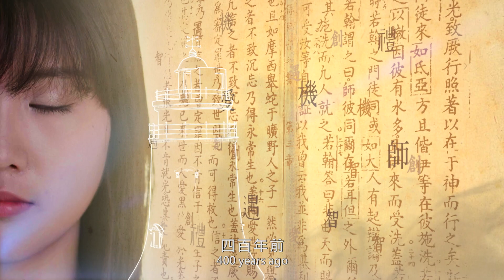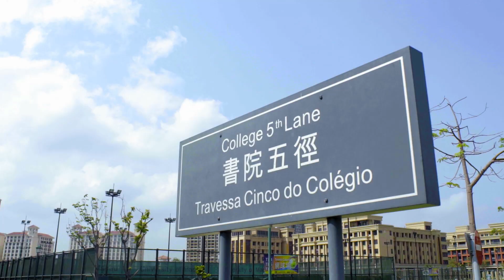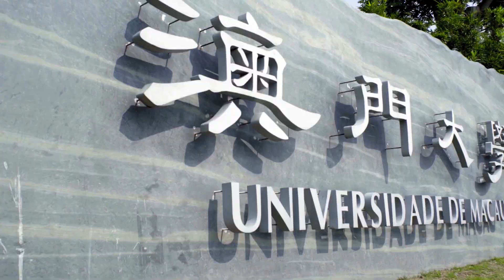澳大：機遇 （普通話）UM: Opportunities (Mandarin)